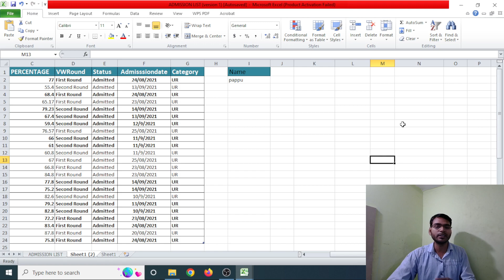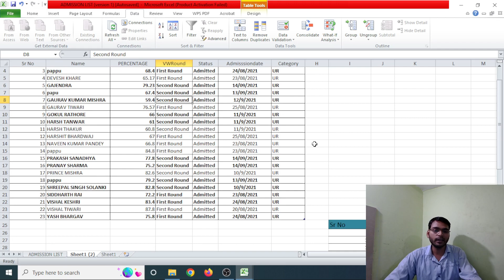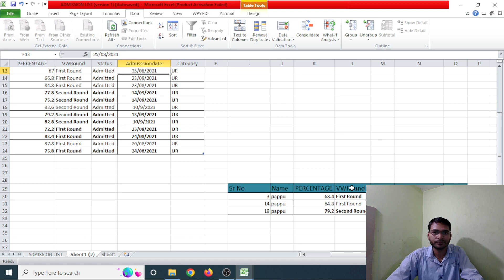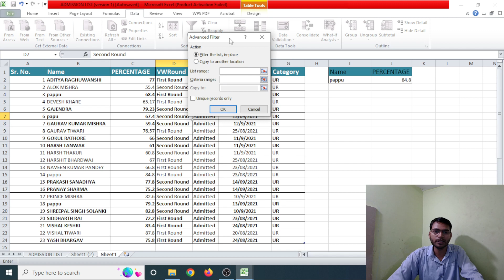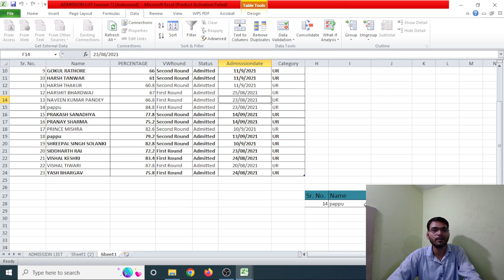Advance filter in excel || एडवांस फिल्टर in excel || excel में एडवांस्ड फिल्टर केसे लगाए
Excel में Bill कैसे बनाएं|| Dukan ka bill kaise banaye || कंप्यूटर में बिल कैसे बनाते हैं

Excel में फिल्टर केसे लगाए | How to filter a column in Excel || Filter use in Excel